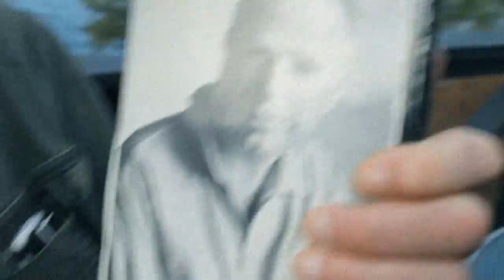Sondre & Hans Fenomenale Orkester - Dressen til rens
Musikk og tekst: Hans Petter Gundersen og Sondre Båtstrand
Regi, Klipp, og skuespiller: Viktoira Winge
Kamera dama: Ida Marie Kulsrud
Takk til Stein Winge som mentor, skuespiller og danser.